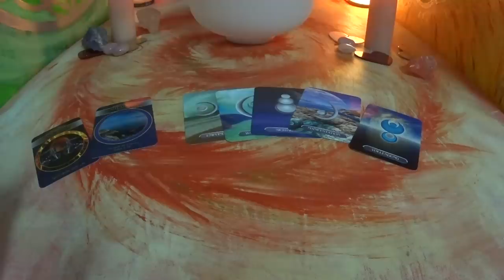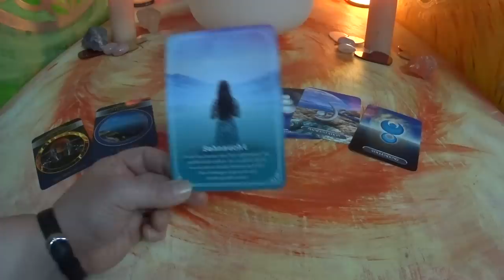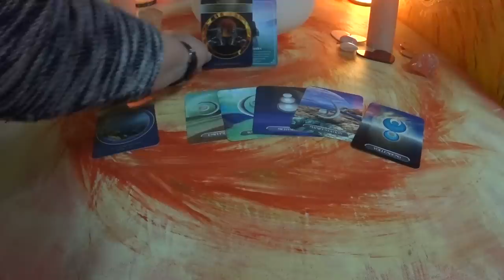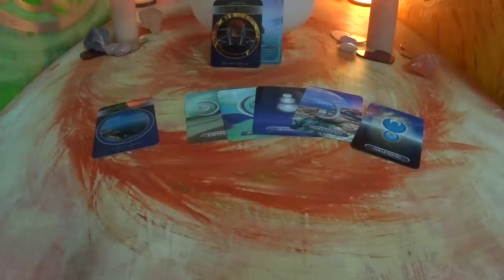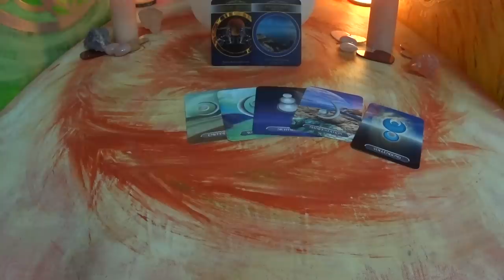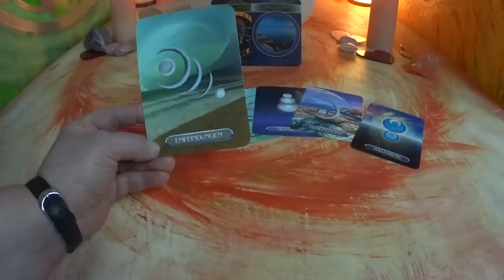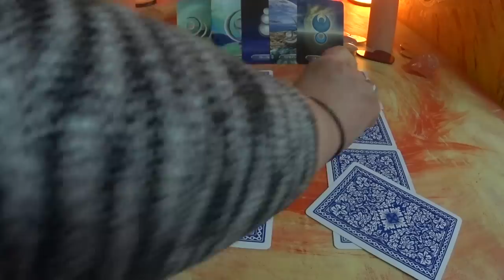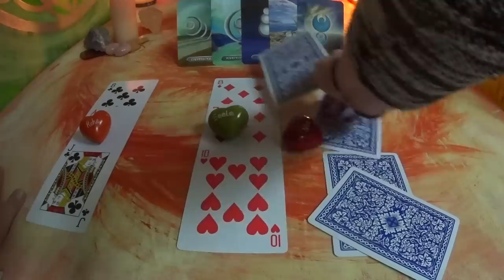Neumond Neubeginn Aufbruch! Was ist deine Botschaft? 05.04.2019.